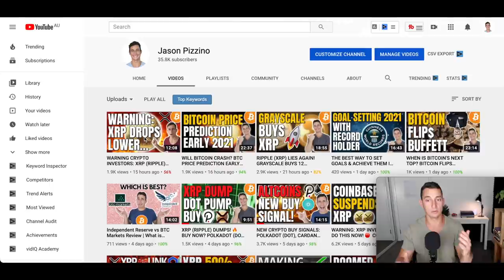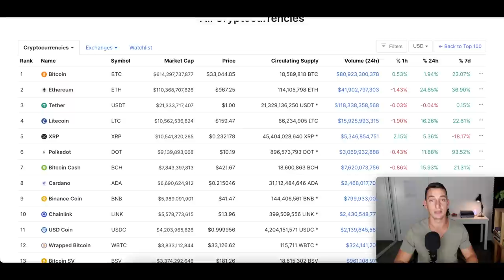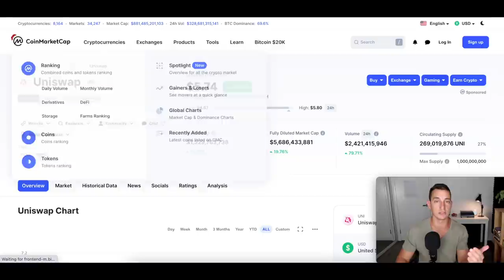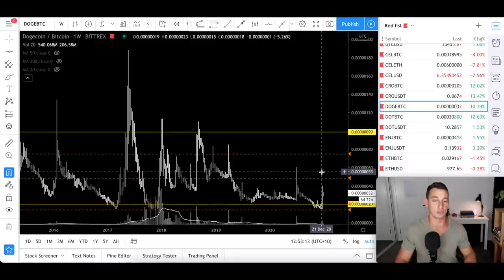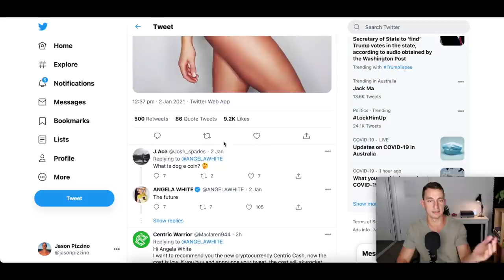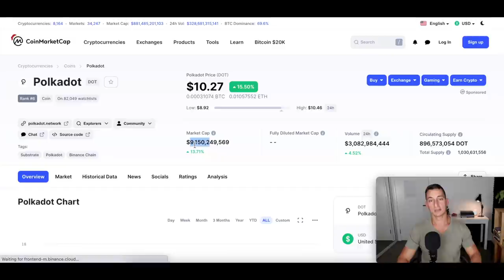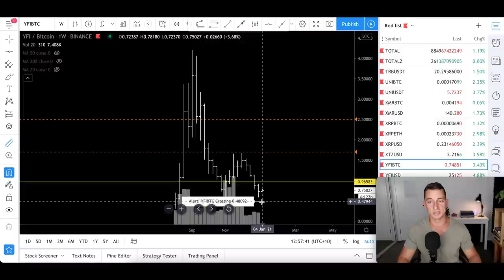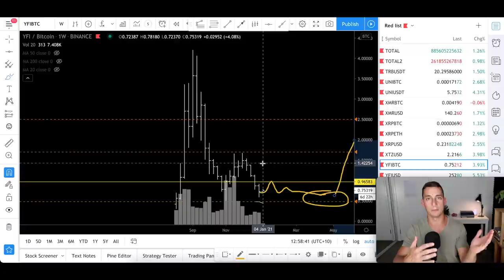TOP 5 CRYPTOS TO EXPLODE EARLY 2021 | WHAT I AM BUYING NOW | ADA, DOGE, UNI, BAND, LINK, YFI, DOT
Altcoin Season is here! You guys said so in my YT poll! So let's take a look at my top 5 cryptocurrencies I am trading right now in early 2021.

I think these all have great long term potential (with the exception of DOGE lol, but a fantastic trade nonetheless!) and many have recently seen early breakouts in their technical chart patterns.

If you interested in buying any of the cryptocurrencies mentioned in today's video, check out the links below to Swyftx and Independent Reserve for $10 free BTC!

✔︎  BUY BITCOIN, ETHEREUM, XRP, CHAINLINK & OTHER ALTCOINS HERE, sign-up and verify your account to receive $10 FREE BTC:

✔︎ My Personal Favourite Technical Analysis Trading Book:

✔︎ The ONLY Real Estate Cycles Book You'll Ever Need: